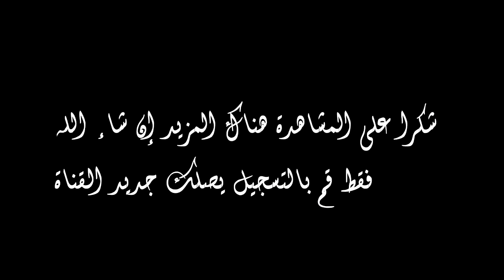ملخص مقابلة شباب علم طنجة = شباب الدغاليين 2 = 1